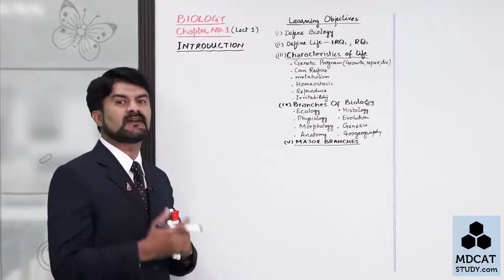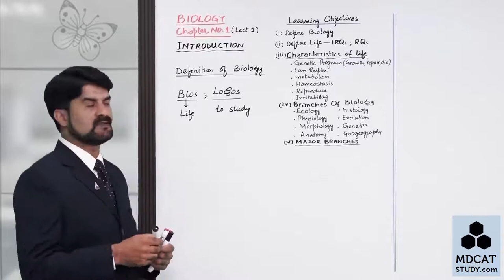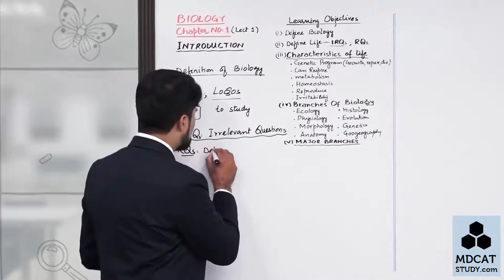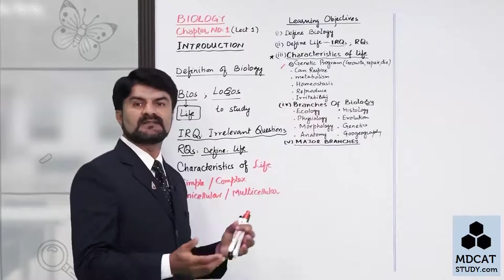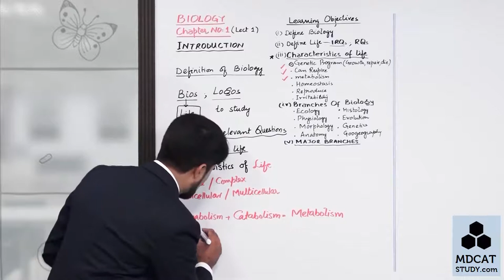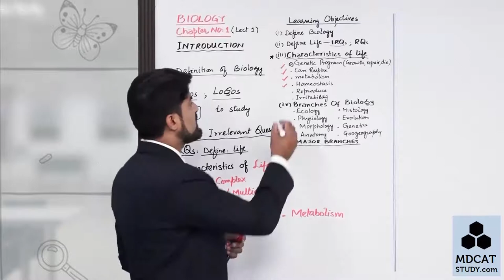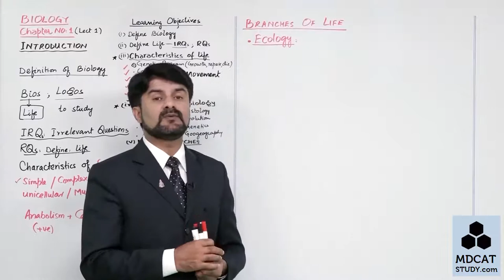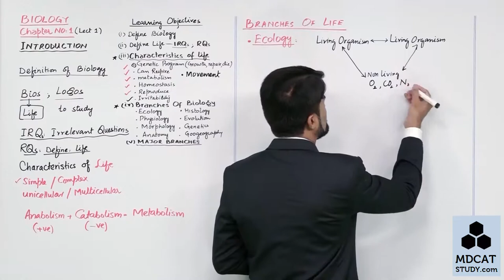CHAP 1: LEC 1:INTRODUCTION AND BRANCHES OF BIOLOGY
We will upload all the lectures regarding FSC Course on this Youtube Channel step by step. In these lecture, all the FSC Course will be Covered. Make a routine and daily watch our lecture videos.
Hadaf Group of Colleges Lectures
Learn With Hadaf
Learning Online